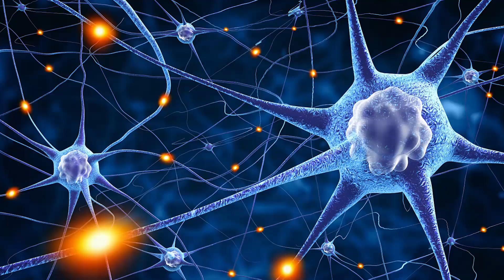Mayansenthilkumar |How to Become a luckiest Person|How to Train your brain| மூளையை கையாள்வது எப்படி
# luckiest

நம்மை மூளை கையாள்வதற்கும் நாம் மூளை கையாள்வதற்கும் உள்ள வேறுபாடு என்ன என்பதை விவரிக்கிறார் மாயன் செந்தில்குமார்